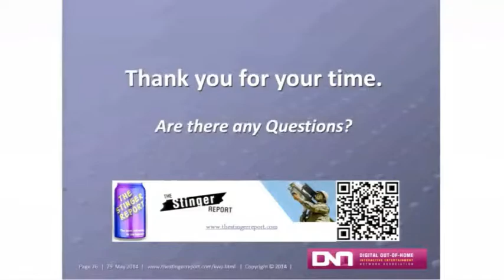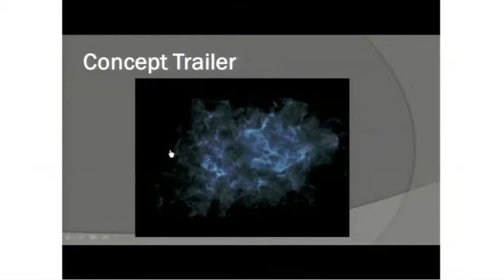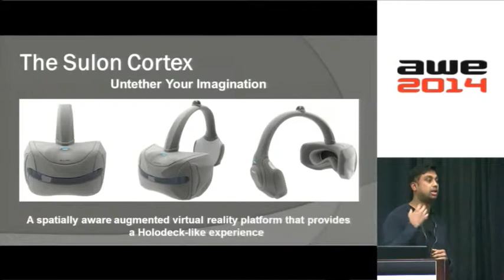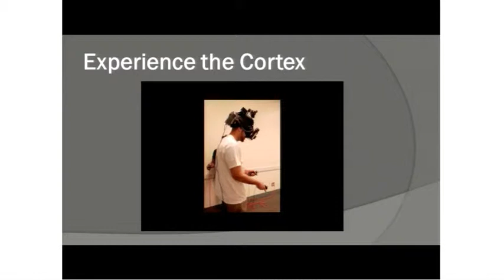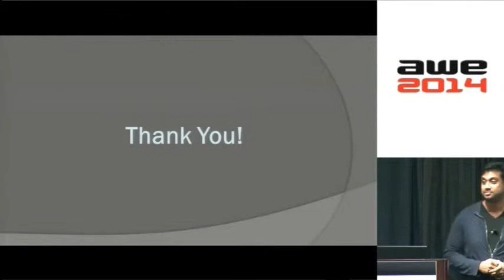Dhan Balachand (CEO, Sulon) Augmented Reality for Entertainment at AWE 2014